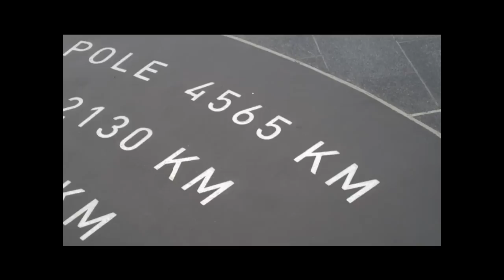Vancouver 2010 - the International Broadcast Center (IBC)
Here's my "office" during the Olympics, the International Broadcast Center (IBC), housed in the new extension to the convention center.  Gorgeous location and building!!  Crazy that I'm about equidistant from home (Hawaii) and the North Pole!!